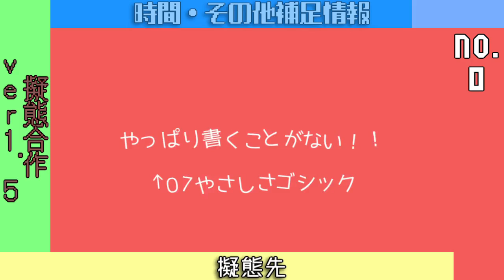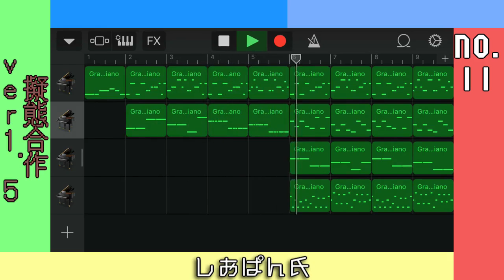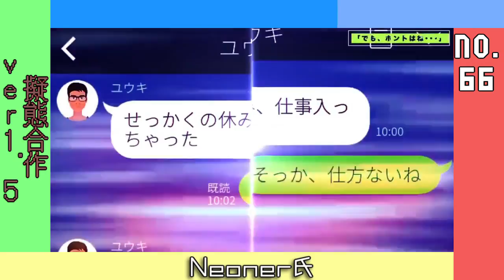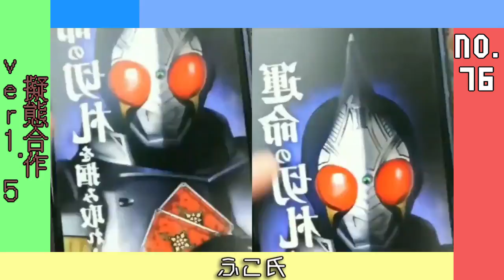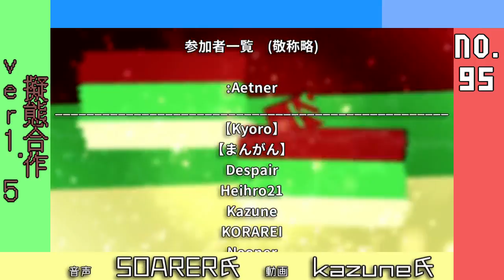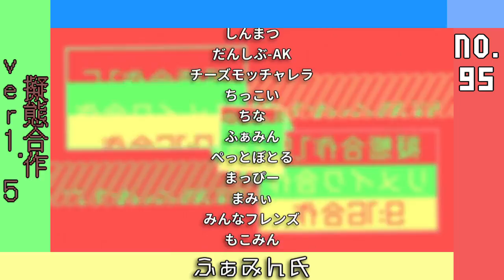【チャンネル登録者2500人記念】擬態合作1.5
《いろいろと訂正》
No.8:音声製作者・動画製作者別です
No.47:擬態先は環状氏です

9:16合作